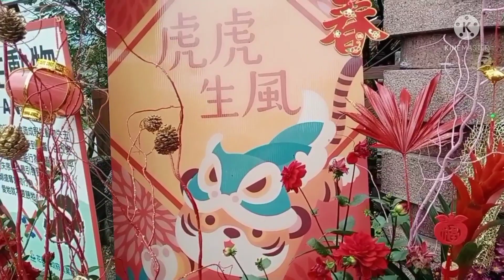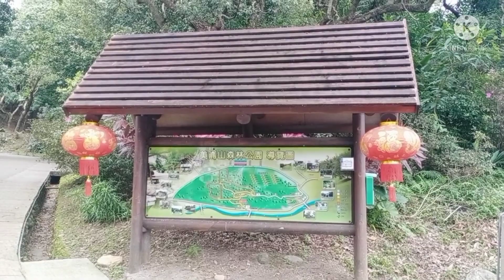CNY PIRA - PIRASONG PANGARAP 😂 (gala Pala)